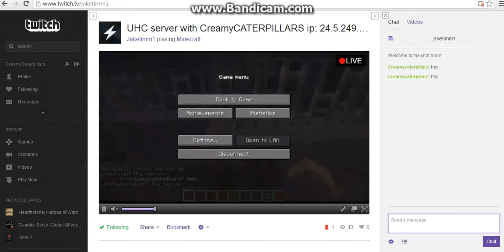Murder server~Getting to know the game~EP 1